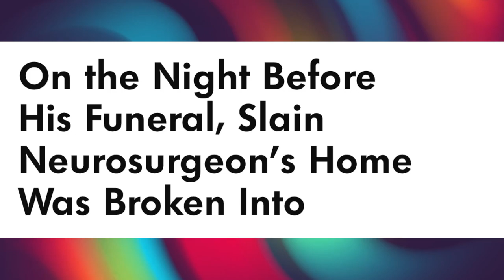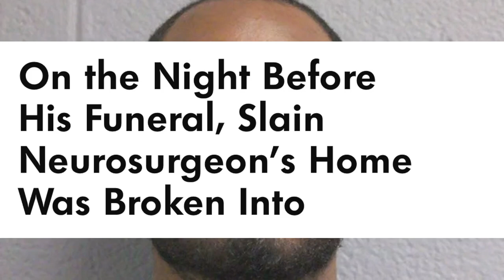Man who had intimate relationship with neurosurgeon is charged in his murder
Dr. Devon Hoover, a neurosurgeon, had an intimate relationship with Desmond Burks, who was charged with first-degree murder, larceny and other crimes. Hoover was shot in the back of the head and stuffed in a third-floor crawl space.